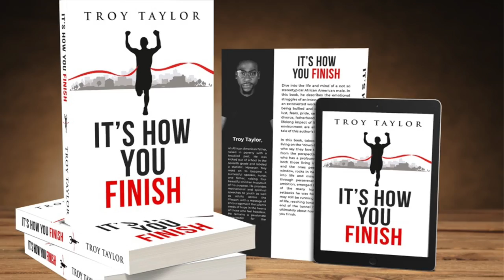"ITS HOW YOU FINISH" BOOK TRAILER By Troy Taylor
Dive into the life and mind of a not so stereotypical African American male. In this book, he describes the emotional struggles of an introverted man living in an extroverted world. Survival stories of being bullied and rejected as a child, lust, fears, pride, sexuality, insecurities, divorce, fatherhood, manhood and the lifelong impact of living in a fatherless environment are all played out in the tale of this author’s life. In this book, taboo subjects like men living on the "down-low" and the people who say they love them are discussed from the perspective of a black man who has a profound understanding of both those living in that glass house and the ones peering through the window, rocks in hand. Take a journey into life and mind of a man who through perseverance and relentless ambition, emerged triumphant in spite of the many hurdles, hurts, and setbacks he was forced to face. Many may still be running through the maze of life, reaching towards the light at the end of the tunnel however life is not ultimately about how you start, it's how you finish.